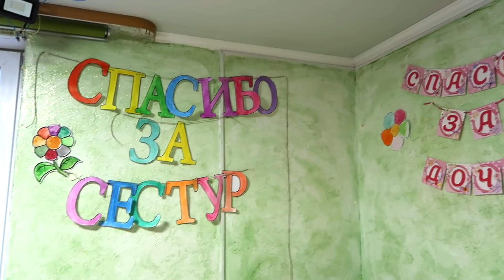ВЫПИСКА из Роддома 5 ДОЧКИ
💋 мы в Телеграм Выписка 5 дочки и теперь можно снимать сериал ПАПИНЫ дочки, так как пуговку уже забрали из перинатального центра города Ноябрьска. Многодетная семья в которой в очередной раз родилась дочка :). Для нас выписка из Роддома - это огромное событие для нашей семьи, мы хотим поделиться с вами нашим семейным счастьем!